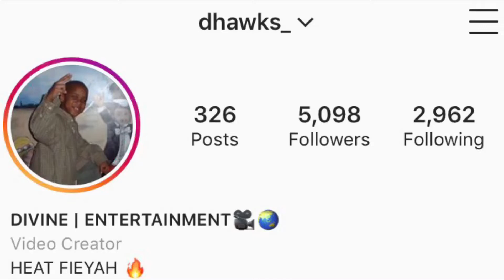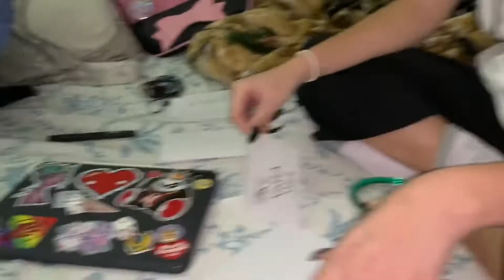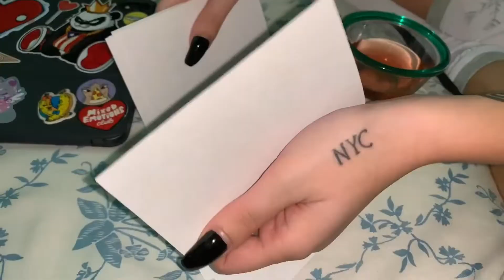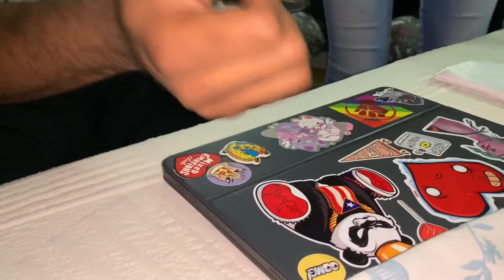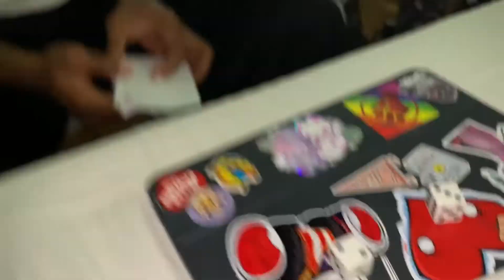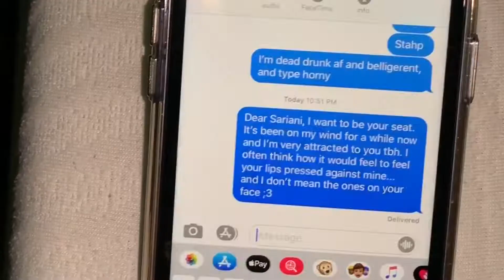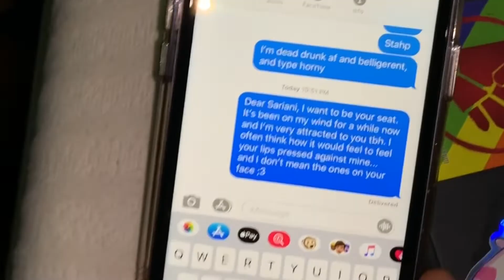INDEX CARD GAME / Watch this game I made up !!!!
LIKE this video so I know you enjoyed it

COMMENT so I can connect with you

See you soon with another one 😊 !!!